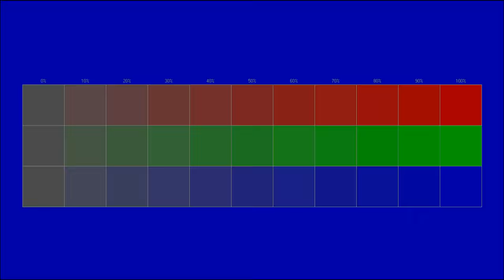Free instrumental You can use for any purpose 55